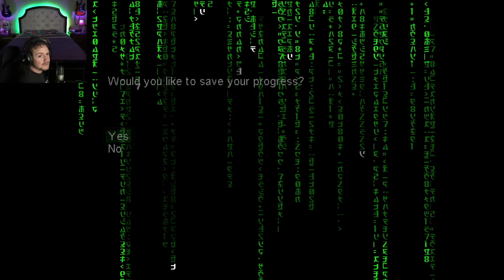Enter the Matrix Playthough Part 3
This is a game released in 2003 on the Gamecube, and Ps2. I love the gamecube. Im playing this so people can relive the wonder with me once again!

The Bud Boss,